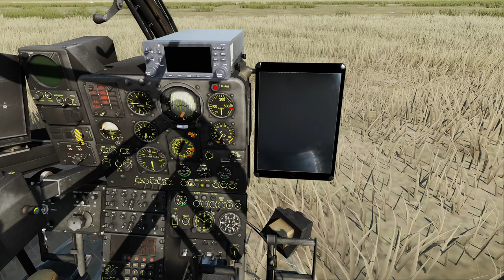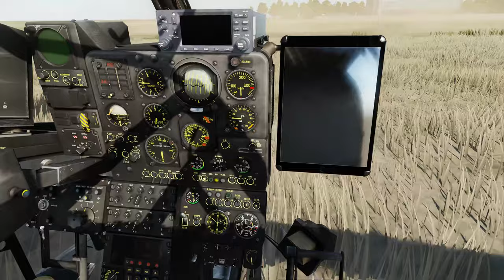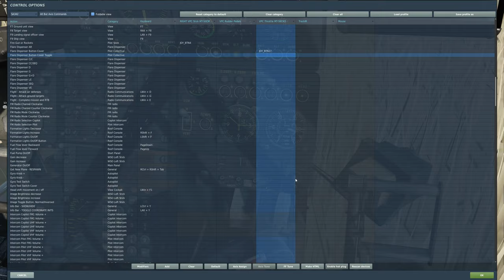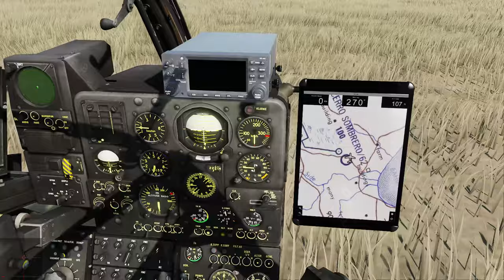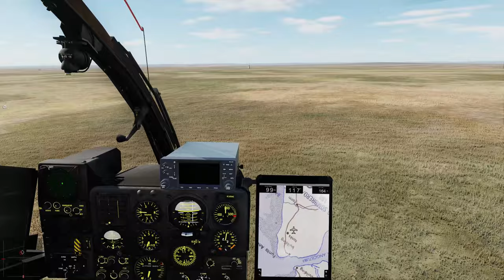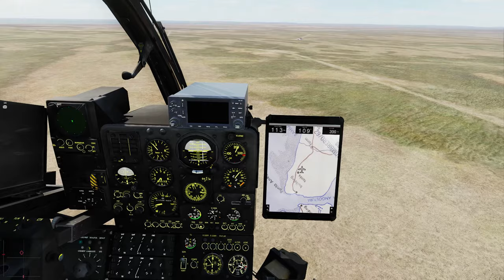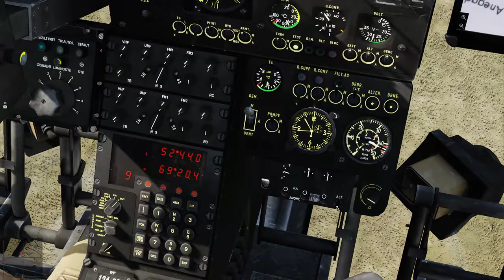SA-342M Gazelle - Cold Start Tutorial und Multicrew Training UnitedBerets | DCS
In diesem Video zeigt uns Stefan eine detaillierte Einführung in die Gazelle. Ihr könnt dabei zusehen, wie er mir  den Cold Start-Prozess Schritt für Schritt erklärt. Nach dem Start begeben wir uns in das Trainingsgebiet und führen eine Demonstration des Waffeneinsatzes mit den HOT 3 Raketen durch.

Wir hoffen, dass euch diese informative und praktische Vorführung der Gazelle gefällt. Vielen Dank fürs Zuschauen!

0:00 Intro
0:12 Preflight und startup
6:42 Triebwerksstart
14:34 Einschalten der Waffensysteme
23:59 Takeoff
29:52 Ankunft im Trainingsgebiet
44:48 Landung

Motherboard: ASRock B450 Pro4
Arbeitsspeicher: 64 GB Corsair Vengeance LPX 32GB (4 x 16 GB) DDR4 3200 MHz C16
Grafikkarte: MSI GeForce RTX 4080 GAMING X TRIO
Betriebssystem: Windows 11 Pro
Festplatte: 2TB Samsung 980 PRO M.2 NVMe SSD
Netzteil: be quiet! Straight Power 11 | 1200 Watt Platinum
HeadTracker: TrackIR5

VPC MongoosT-50CM3 Base, VPC MongoosT-50CM2 Grip (20 cm Verlängerung), VPC MongoosT-50CM3 Throttle, VPC ACE Flight/Interceptor Pedals

DCS Video Settings
Anti-Aliasing = DLAA
Upscalling = DLSS
DLSS Perf/Quality = Quality
Textures = High
Terrain Textures = High
Shadows = High
Flat Shadows Blur = Off
Secondary Shadows = On
SSS = Off
Visib. Range = Extreme
Civ. Traffic = Medium
Clouds = Ultra
Water = High
SSAO = On
SSLR = On